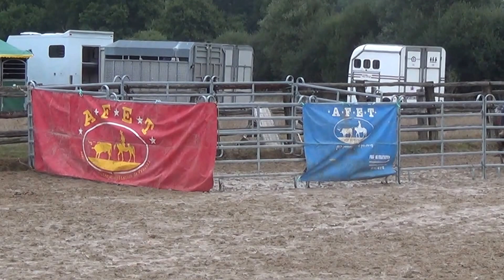2016-09-17 PERIGNY AFET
Cattle Penning GO 1 Laurent Sa 01